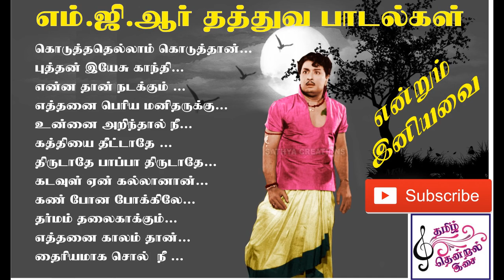MGR thathuva paadalgal l தத்துவ பாடல்கள் l TMS Hits l MGR hits l Remastered HQ songs l audio jukebox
This video is purely fan-made, and will not be used for profit or illegal sharing *we do not own all the material we're posting on this channel. A personal message here and we will remove your material right away. * please do not opt for a youtube strike.